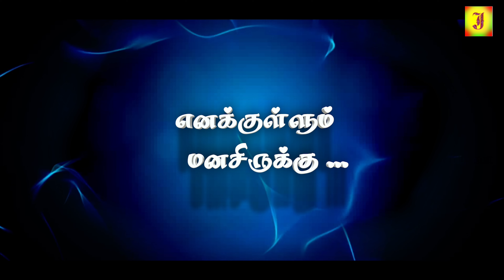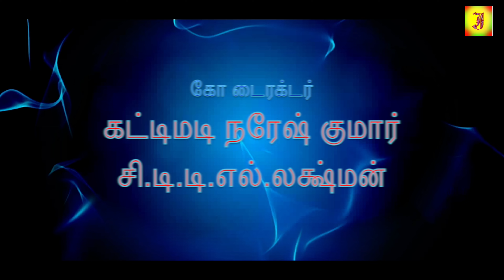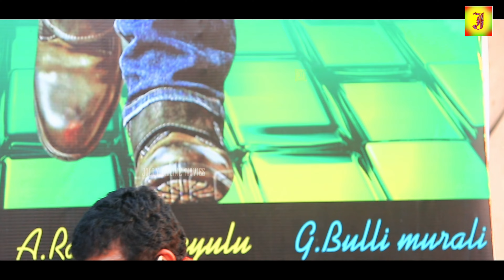Enakkullum Manasirukku (2022) Tamil Dubbed Full Movie| Naaku Mana Sunnadi | Sujay, Chandrakanth, 4k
Watch Naku Manasunnadi Tamil Dunned Full Movie on Jolly Cinemas. Starring Sujay, Chandrakanth, Sony Meda, Teja Reddy, Rashmi, Baby Hasini and others.
Directed by Rajasekhar (Raj) and Produced by Devashankar Shetty Under the banner Sai Hasini Productions.

© JOLLY CINEMAS ✅
அனைவருக்கும் நன்றி...